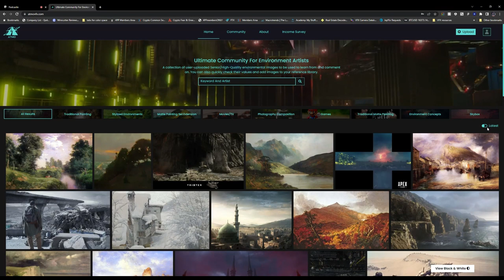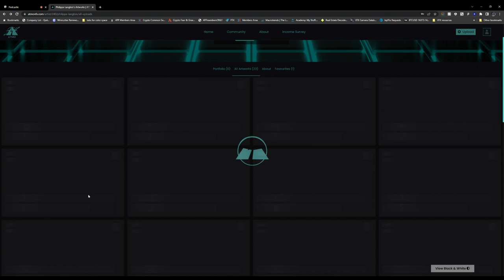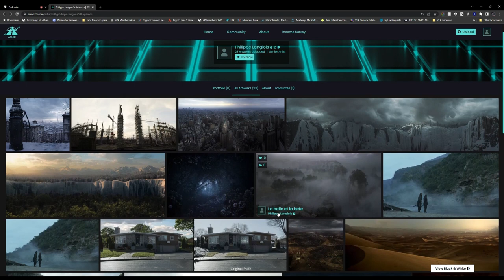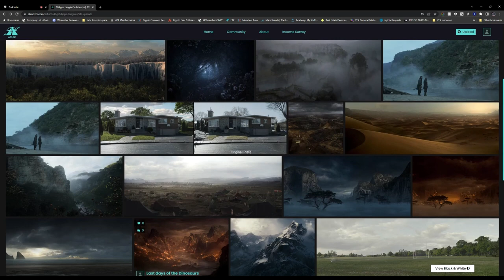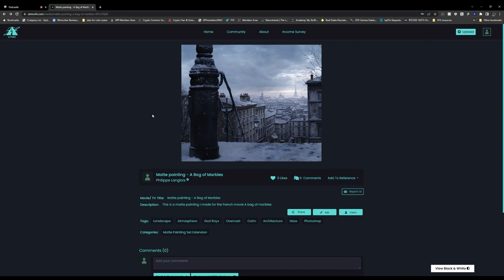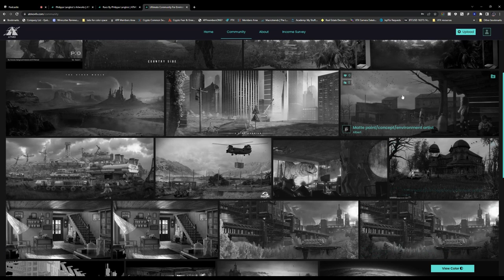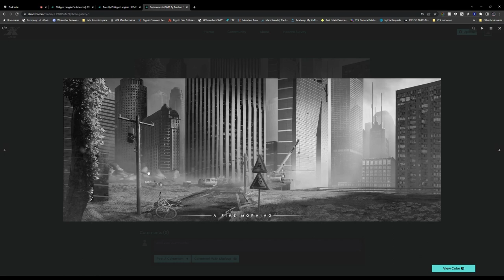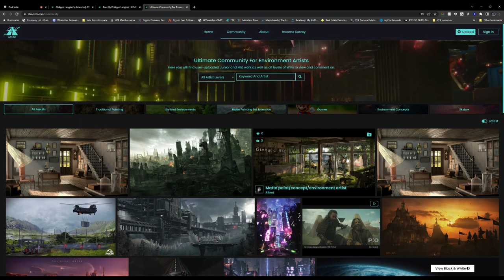ATMO Interview with Philippe Langlois (Super Senior Matte Painter DNEG)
Looking for insights into the world of VFX? Look no further than this ATMO interview with Philippe Langlois with Jordan Lipstock! This discussion covers everything from the early days of the industry and the influence of the OG matte painters like Yannick Dusso, the limitations of the software available at the time, and the current landscape of the industry amidst the COVID-19 pandemic. They also dive into the world of software tools for creating 3D models and environments, weighing the pros and cons of using a single software versus multiple programs. They also talk about how powerful Houdini is, and touch on Solaris. Later they go over his awesome work, and dig into his mindset behind each image and his techniques. At the end they finish it off by giving feedback of non senior work on the ATMO community section on our Don't miss this engaging conversation that highlights the exciting and ever-evolving nature of the VFX industry, while also acknowledging the challenges that come with it.

00:00:00 - Introduction and Background
00:01:10 - Early Career
00:02:44 - Montreal's limited VFX industry in the late 1990s and early 2000s
00:03:09 - Difficulty getting into VFX studios without experience
00:04:03 - Yannick Dusso as a driving force to pursue matte painting
00:06:02 - Photoshop and its features in the late 1990s
00:06:05 - Photoshop without Layers and Digital Photography
00:06:58 - VFX Tools before Nuke and Maya
00:09:59 - Implementing Bifrost and Lack of Users
00:14:09 - Using Solaris and RenderMan
00:16:01 - Learning Solaris on the fly
00:16:16 - Clarisse and GPU Tests
00:16:29 - Understanding USD
00:16:52 - Attracted to the CG side
00:20:33 - Onset supervision
00:21:26 - The miracle of completing TV shows
00:22:02 - COVID-19 and working from home
00:23:42 - Effect of working from home on productivity
00:32:54 - Go over Philippe's art work (matte paintings)
01:15:04 - Give feedback on non senior work in the Community section